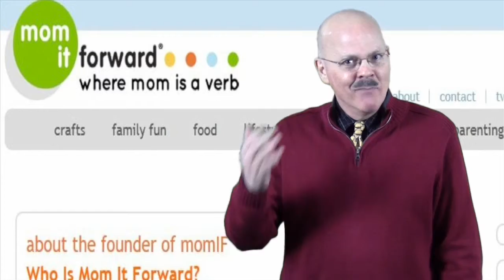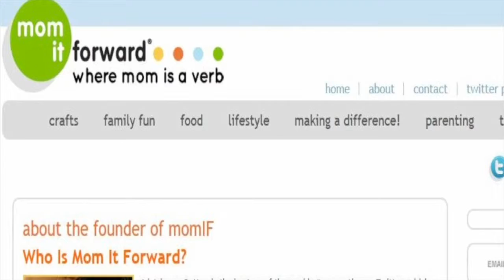Jyl Johnson Pattee To Speak At Dad 2.0 Summit in New Orleans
Jyl Johnson Pattee, is Founder and CEO, Mom It Forward Media, and is the hostess of weekly gno parties on Twitter, which started in September 2008. She is a social media enthusiast, mompreneur, cause marketer, and founder of Mom It Forward. She will speak at the Dad2Summit during its January 30 - February 1, 2014 gathering in New Orleans.

Combining a passion for communication and people, Jyl launched Mom It Forward in 2008 with the mission to "change the world one mom at a time." Jyl's dynamic approach to social media has enabled her to build, develop, and grow Mom It Forward into a reliable, active community of influential women in social media. Jyl is known as a "connector" who brings good ideas and people together both on and off line to make a positive impact for causes and brands through education and sharing of experiences.

Before social media, Jyl worked for Franklin Covey as an award-winning writer and Senior Project Manger. As a project manager, she drove the design, development, and production of multi-million dollar training-related projects for Fortune 500 companies.

Jyl's strengths include her ability to identify and meet client needs and exceed their expectations. As Instructional Designer and Writer, Jyl led the conceptualization and development of instructional formats and approaches for training products.

In alignment with her passion for words, Jyl has also worked as an advertising copywriter and newspaper reporter. An entrepreneur by spirit, Jyl also spent six years running a small business with her husband in Salt Lake City.

Jyl still makes time for her most important priorities: her role as a mother, her marriage, her other relationships, her business, and other important things to me like church and "me" time.

Join us in New Orleans, LA! January 30 -- February 1, 2014

An annual conference about the changing perception and online voice of modern fatherhood. Join us for Dad 2.014 in New Orleans Jan. 30 - Feb. 1, 2014!

The Dad 2.0 Summit is an open conversation about the commercial power of dads online, and an opportunity to learn the tools and tactics used by influential bloggers to create high-quality content, build personal brands, and develop business ideas.

DAD 2.0 Summit gives some of today's most influential and widely-read parenting writers, online media personalities, and dad bloggers an unprecedented opportunity to have conversation and meaningfully connect with world-class brands.

PS: Most of the info presented here was taken directly from Jyl's website. Look for her there!

Charlie Seymour Jr of is known as the Video-Crazed MBA Marketer. He is excited about attending Dad2Summit for the first time and will share his video and marketing talents with everyone in attendance.

He blogs, creates videos and marketing campaigns for clients, and lives a great life as a Dad and Granddad.

Granddad Charlie is also the creator of which features his toddler Grandson Beckett in Lessons: For Life. For Fun! Charlie started this video blog not long after his father's death - Beckett will grow up not knowing his Great Granddad but Charlie will make sure that, through the power of online video, Beckett will always remember him. And Charlie's "crusade" is now to get all Dads and Granddads to use video so that family members will always remember their look, their sound, and their love.

Charlie has two beautiful, talented, and grown daughters (Stacie and Liz), a son-in-law (Chris), a grandson (Beckett), and new granddaughter (Isabel) who enrich my life in everything they do. He lives outside of Philadelphia in Wallingford, PA USA with my wife, Pam, a cat, a dog, 7 computers, and 8 cameras!